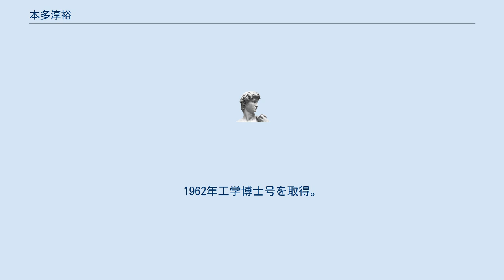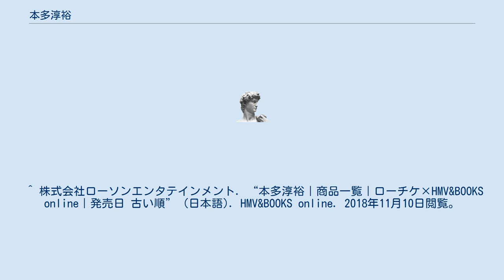本多淳裕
本多 淳裕（ほんだ あつひろ、1927年9月1日 - 2003年12月5日）は、日本の環境工学者、工学博士。
大阪府八尾市出身。
 1927年大阪府八尾市に生まれる。
 1948年新潟農林専門学校農芸化学科(現新潟大学農学部)卒。
1948年から1983年まで、大阪市立生活科学研究所(現大阪市立環境科学研究センター)勤務。
1962年工学博士号を取得。
1970年大阪市立大学非常勤講師、1985年同大学工学部教授。
 「ごみ博士」と呼ばれ、処理技術検討委員会委員として香川県の豊島ゴミ問題に関わった。
 1983年紫綬褒章を受章。
 シリーズ・資源リサイクル（本多淳裕 絵と文） 『絵で見る消費生活とリサイクル』クリーン・ジャパン・センター、1995年10月、ISBN 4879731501 『絵で見る工業生産とリサイクル 総論』クリーン・ジャパン・センター、1995年11月、ISBN 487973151X 『絵で見る工業生産とリサイクル 各論』クリーン・ジャパン・センター、1996年2月、ISBN 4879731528 『絵で見る農林水産とリサイクル』クリーン・ジャパン・センター、1996年2月、ISBN 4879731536 『絵で見る建設事業とリサイクル』クリーン・ジャパン・センター、1996年4月、ISBN 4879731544 『絵で見る地方行政とリサイクル』クリーン・ジャパン・センター、1996年4月、ISBN 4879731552 ^ a b c d e f g h 株式会社ローソンエンタテインメント. “本多淳裕｜プロフィール｜ローチケ×HMV&BOOKS online” (日本語). HMV&BOOKS online. 2018年11月10日閲覧。
 ^ 株式会社ローソンエンタテインメント. “本多淳裕｜商品一覧｜ローチケ×HMV&BOOKS online｜発売日 古い順” (日本語). HMV&BOOKS online. 2018年11月10日閲覧。